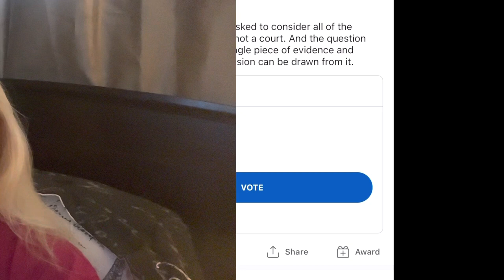Bryan Kohberger the DNA & the Sheath - What does this Evidence mean to You?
📣📣📣 bryankohberger , kayleegoncalves , MadisonMogen , XanaKernodle , EthanChapin 📣📣📣 case Discussion 📣📣📣

QuintonSimon , bryankohberger , Idaho4 , Major Developments in both cases!

University of Idaho
Campus deaths
Students killed in Mascow Idaho
Students killed at University of Idaho

📣📣📣 KayleeGoncalves , MadisonMogen , XanaKernodle , EthanChapin 📣📣📣 case Discussion 📣📣📣

📣📣📣 KayleeGoncalves , MadisonMogen , XanaKernodle , EthanChapin 📣📣📣 IS THERE FOUL PLAY? new clues 📣📣📣 WHO COULD OF DONE IT 📣📣📣

📣📣📣 #KayleeGoncalves , MadisonMogen , XanaKernodle , EthanChapin 📣📣📣 SOMETHING IS JUST NOT RIGHT 📣📣📣

LIVE! KayleeGoncalves , MadisonMogen , XanaKernodle , EthanChapin , is still missing! ROACHES ON THE LOOSE!

📣📣📣 KayleeGoncalves , MadisonMogen , XanaKernodle , EthanChapin 📣📣📣 📣📣📣 TRUE CRIME YOUTUBERS ARE DOCUMENTING EVERYTHING ON THE GROUND PLUS MORE

@Molly Golightly

@Ryan Upchurch